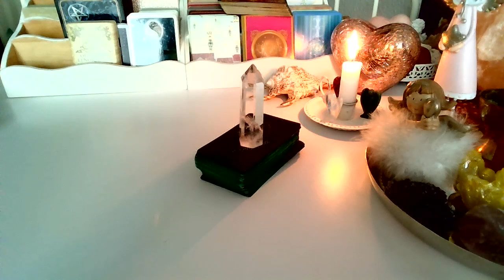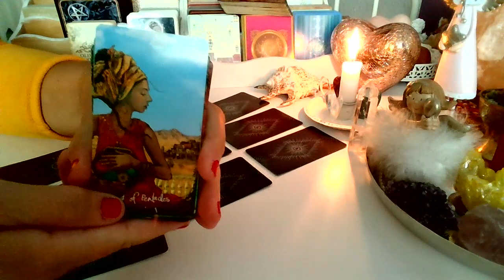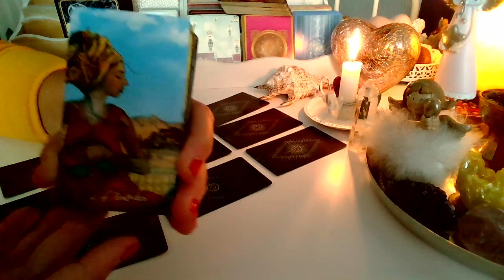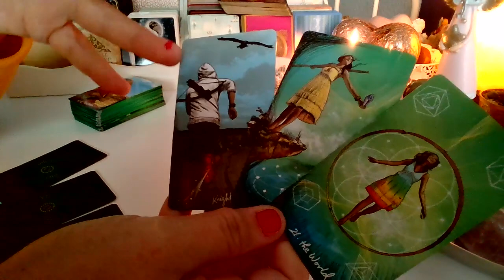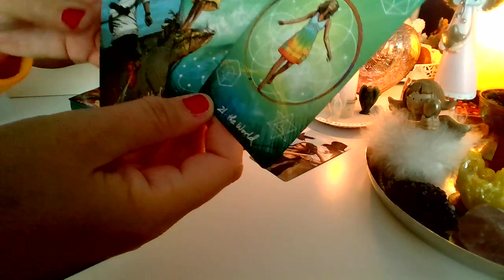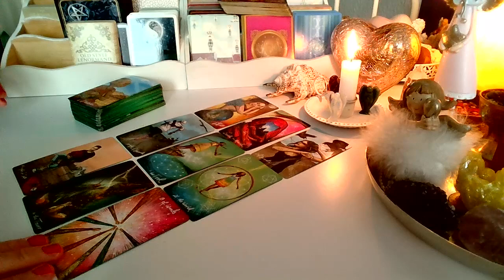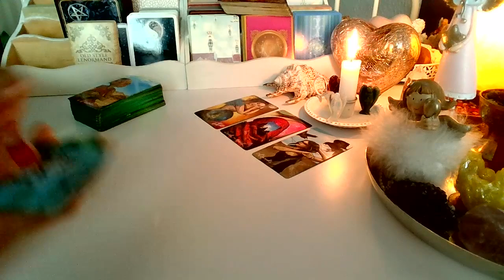ORAKEL❤️MYSLI, UCZUCIA i ZAMIARY❤️wybierz grupe❤️ Karty LENORMANDA+TAROTA❤️